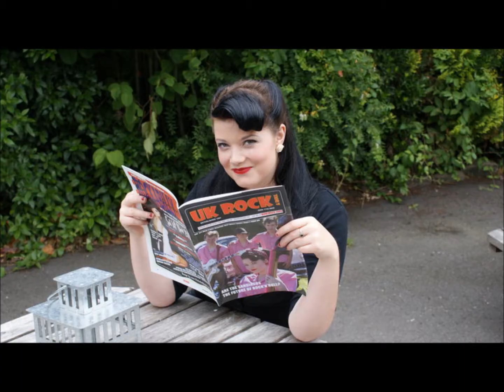The Sandiagos Matchbox